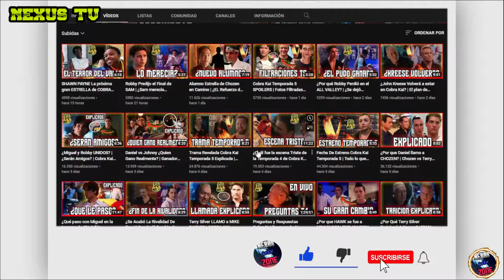Proyecto Adam Lo mejor de NETFLIX? | Opinion | The Adam Project Review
Una nueva seccion del canal donde te recomendaremos lo mejor de NETFLIX para que puedas pasar un buen rato